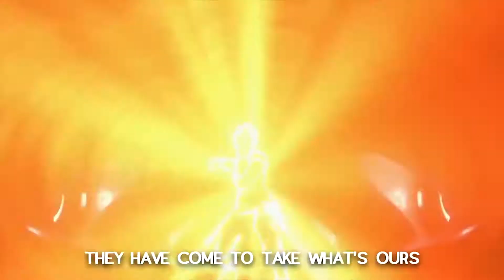NerdOut - Destiny 2 Song (speed up)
ik hoop dat jullie deze video leuk vinden